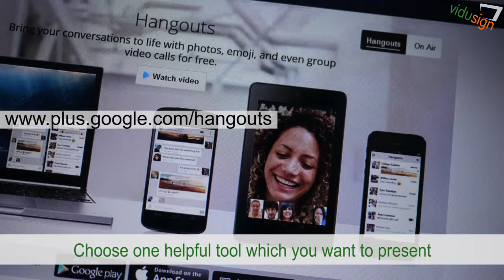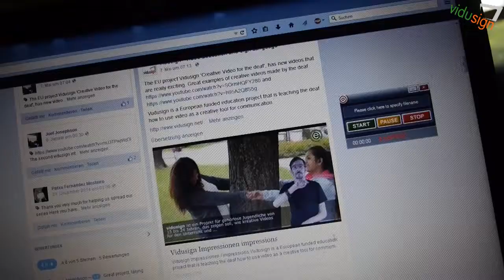Vidusign tutorial 04 my biggest helper / one shot video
Example of creative videos for the deaf